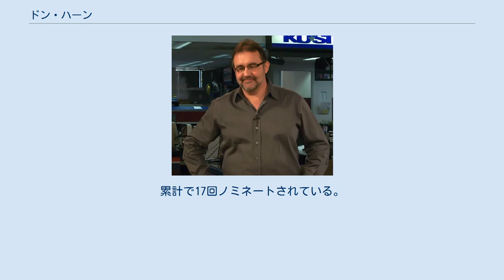ドン・ハーン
ドン・ハーン（Don Hahn, 1955年 - ）は、ウォルト・ディズニー・カンパニーに在籍するプロデューサーである。
ディレクターとしての顔も持つ。
 1976年にウォルト・ディズニー・カンパニーでのキャリアをスタートし、1991年に公開された『美女と野獣』にプロデューサーとして製作に参加したのを皮切りに次々と、『ライオン・キング』や『ノートルダムの鐘』といわゆる「ディズニーの第2次黄金期」のプロデューサーを勤めた。
また、プロデューサー業だけではなく『ファンタジア2000』では監督としての手腕を発揮した。
 上記のとおり「ディズニーの第2次黄金期」の人気作品でプロデューサーをしたこともあり、2009年現在の当代きっての押しも押されもせぬトップ・プロデューサーとなっている。
 プロデューサーを務めた『美女と野獣』では、製作チームである600人ものアーティストを集めてまとめ第64回アカデミー賞で、この分野で初めての快挙となる作品賞にノミネートされるという偉業を達成した。
累計で17回ノミネートされている。
 アニメーションだけではなく、実写映画のプロデューサーもしている。